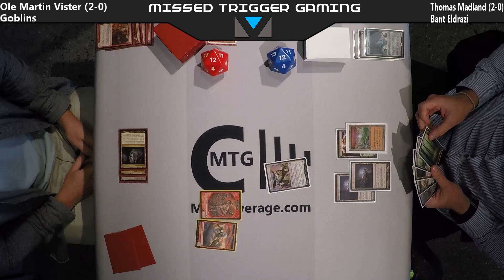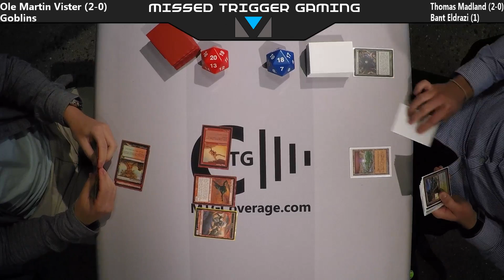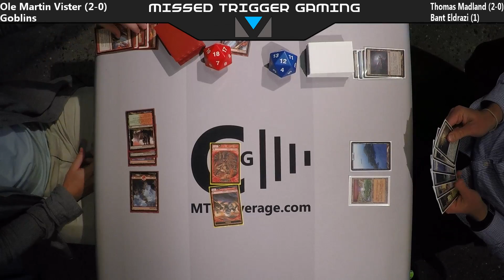Round 3 - Ole Martin Vister vs Thomas Madland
Missed Trigger Gaming: Open Series 2016/17 (Modern) - Round 3

Ole Martin Vister (Goblins) vs Thomas Madland (Bant Eldrazi)